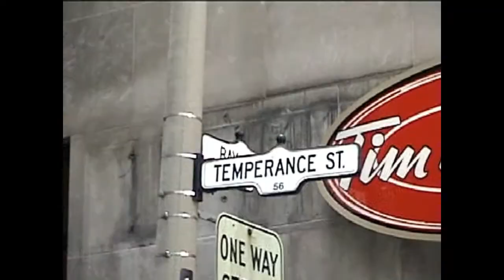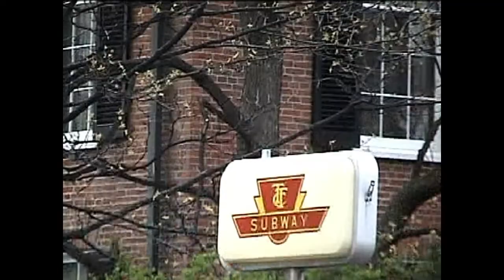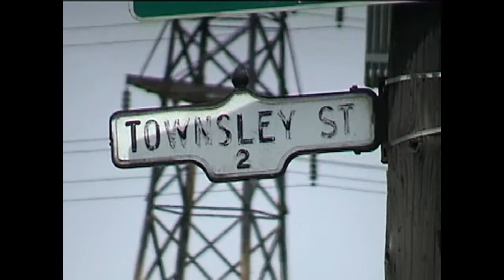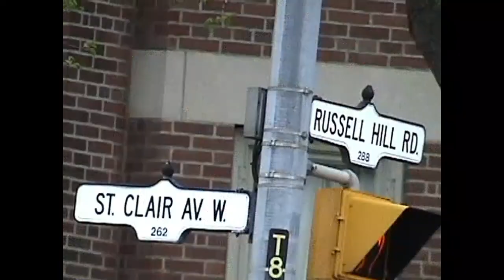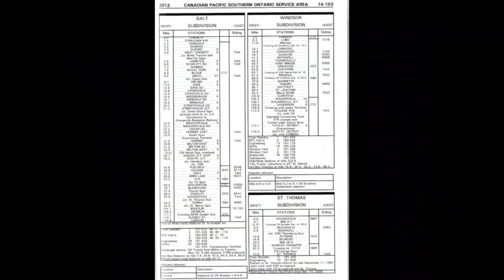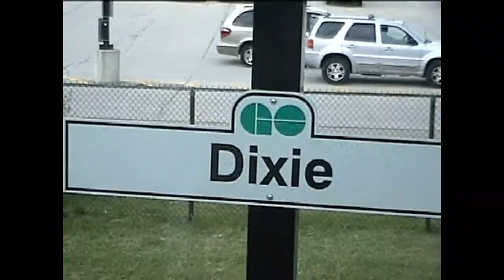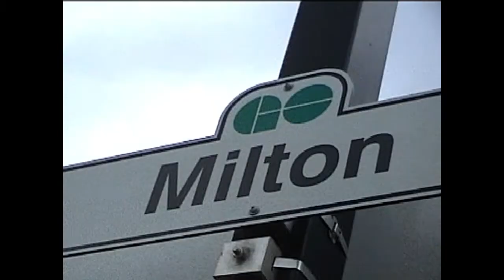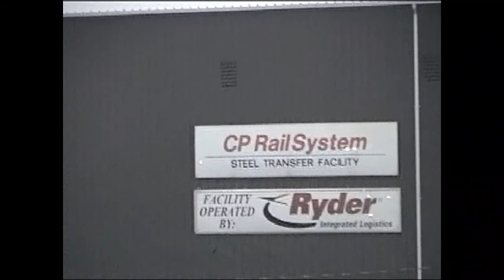Video 811, Toronto and Milton, 5 and 6 May 2004